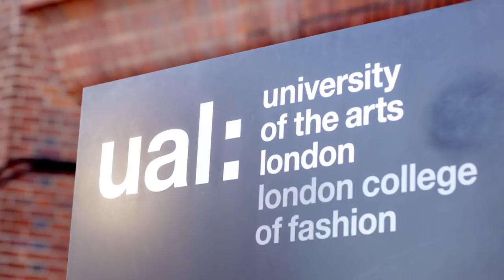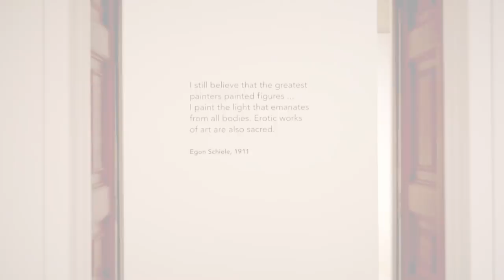Egon Schiele: The Radical Nude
The tragic Austrian artist's depiction of the human form has been a major influence on fashion illustration and still has the power to shock.